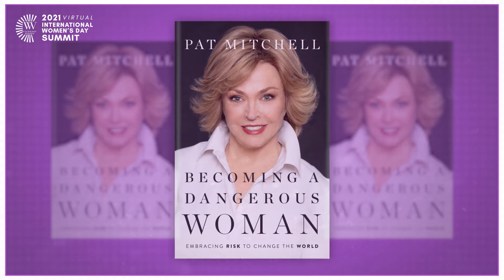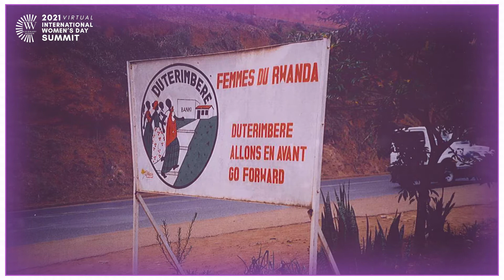VISION FOR EQUITY - INTERNATIONAL WOMEN’S DAY SUMMIT